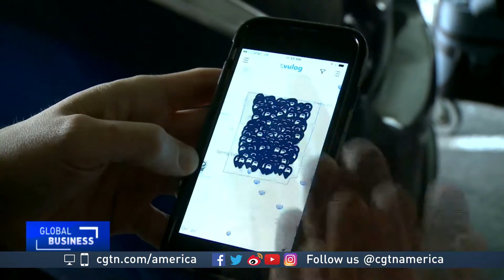CES 2017: The latest tech that is changing the way we travel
A showroom at CES 2017 is swamped with technology that’s designed to heighten your senses, or make you more productive. And, that also includes leisure, or at least helping you make your travel plans less stressful. CGTN’s Mark Niu has the details from Las Vegas.